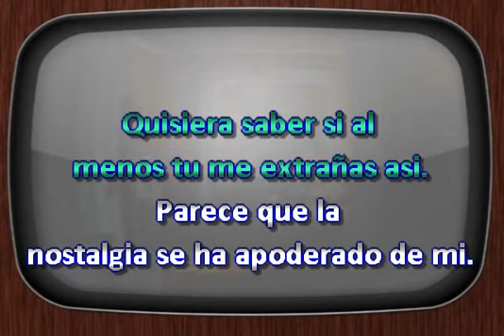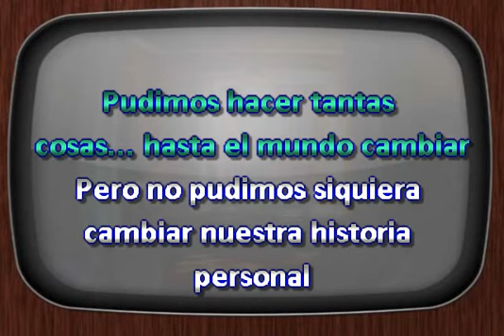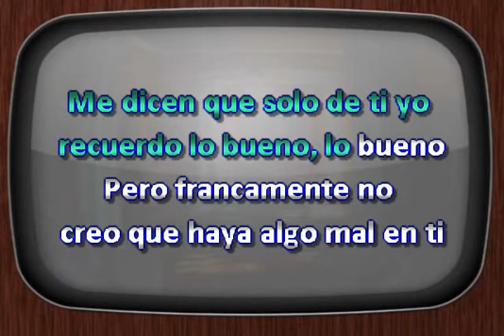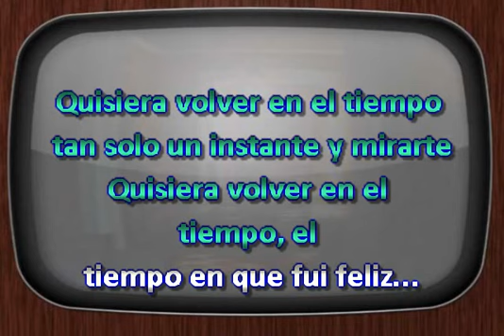Enanitos Verdes Tan Solo Un Instante DJ Sauly Karaoke